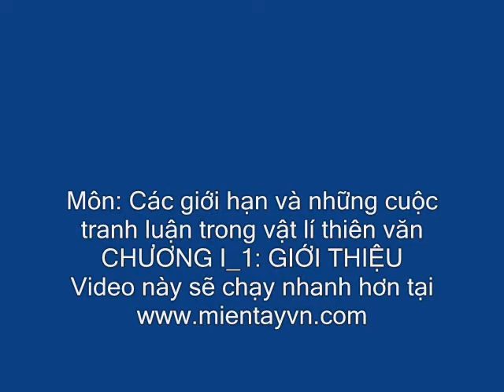Chương I_1: Giới thiệu vật lí thiên văn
Đại học Yale. Môn: Các giới hạn và những cuộc tranh luận trong vật lí thiên văn. Chương I, phần 1: Giới thiệu. dịch và thêm phụ đề.